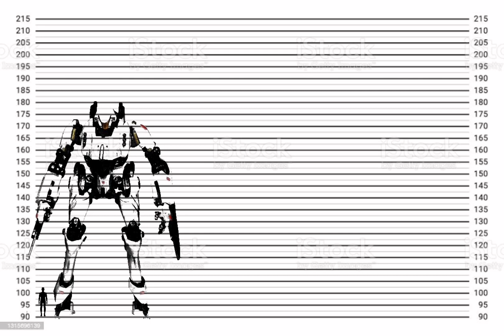size comparison Pacific rim and Pacific rim Uprasing and Kaijus